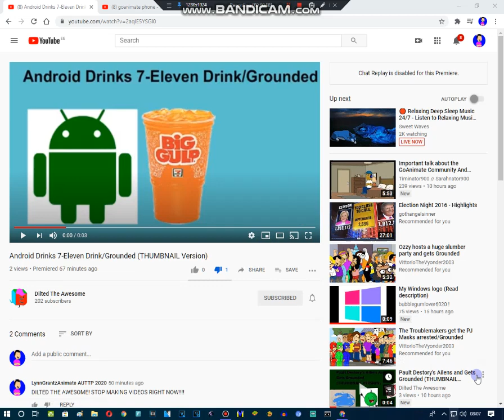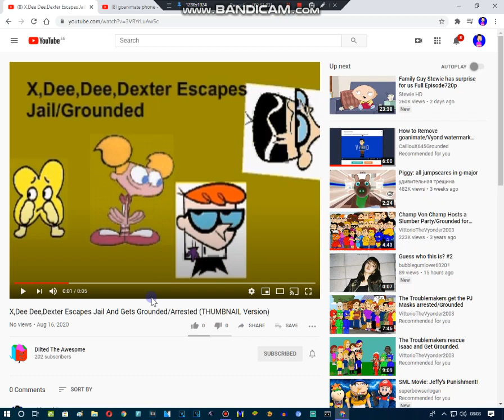All Grounded Thumbail Pictures